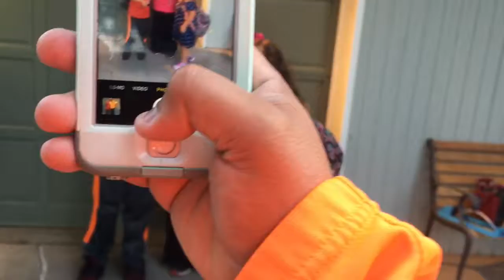The First Day Of School 2018